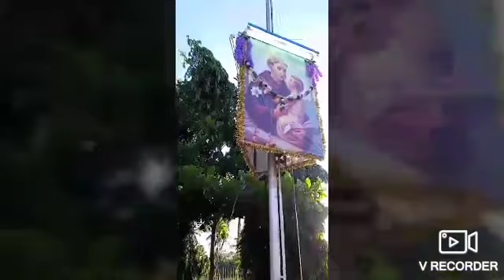Flag Hosting of St. Antony's Church Dornahalli Mysore